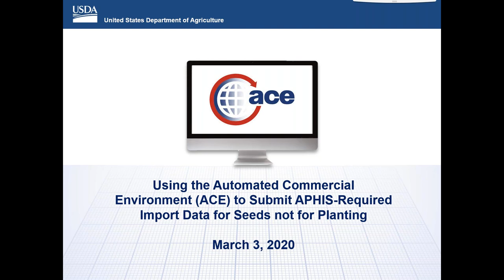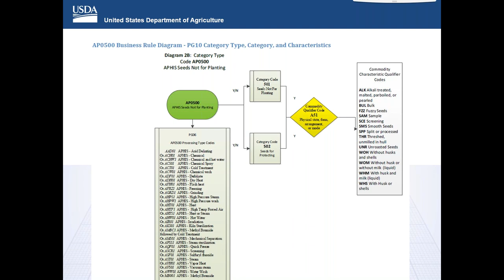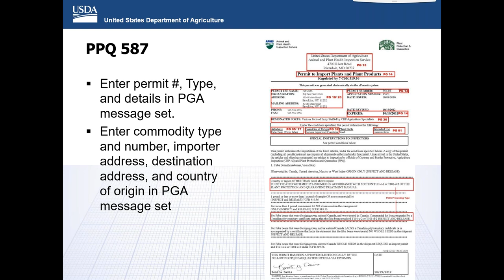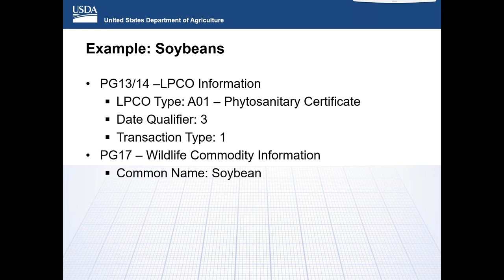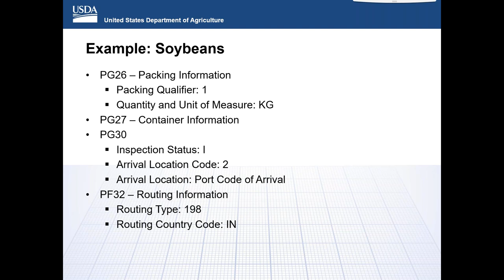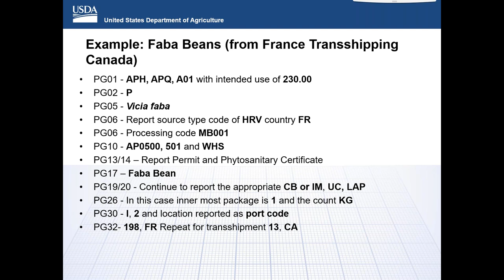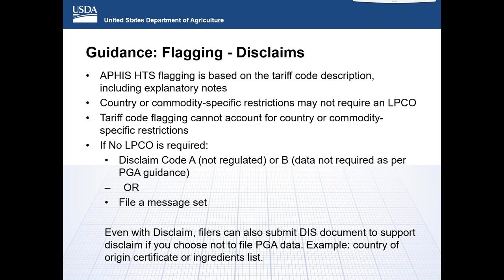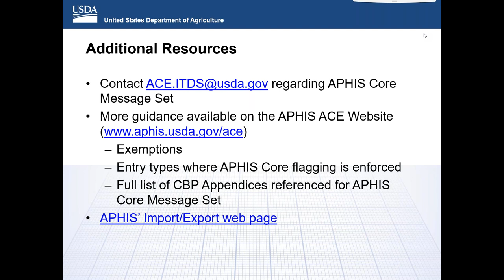APHIS Seeds Not for Planting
In this webinar, hosted by the National Customs Brokers and Freight Forwarders Association’s Regulatory Agencies Committee, experts from USDA’s Animal and Plant Health Inspection Service (APHIS) provide detailed guidance on how to use the APHIS Core Message Set to submit APHIS-required data in the Automated Commercial Environment (ACE) for imports of seeds not for planting.

For more information about the APHIS Core Message Set, go If you have questions about APHIS import requirements, go to APHIS’ Import/Export web If you have technical questions about using the APHIS Core Message Set, email the APHIS ACE team at .